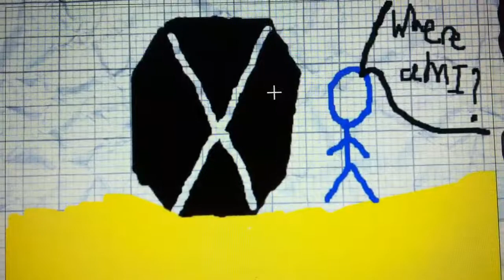Short Animation: Star Wars